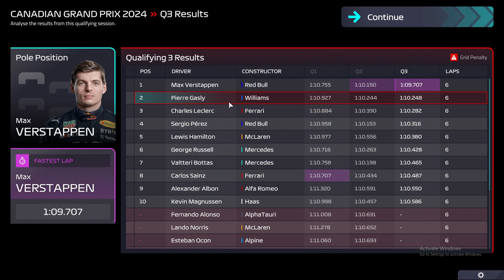F1 Manager Canada | LATIFI BOTTLES IT UNDER THE PRESSURE | Latifi to Glory S3 | {#51}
Lads, im sorry, i have broken the streak of always posting every 2 days, no matter what time they come out. The positive though is that their is a double upload as i am uploading the best rookies season 2 on saturday. My ocd cannot be satisfied and im devastated.

NEW VIDEOS OUT EVERY 2 DAYS AT 18:00 GMT!! (Sometimes)

This is a f1 manager 2022 series, featuring the goat Nicolas latifi, f1 championship decider and max verstappens best friend. He drives for Williams and probably won’t have a drive this time next year so in this f1 manager 2022 series I’m going to make goatifi world champion because he isn’t using his full power at the moment and could easily be a champion if he could be bothered.